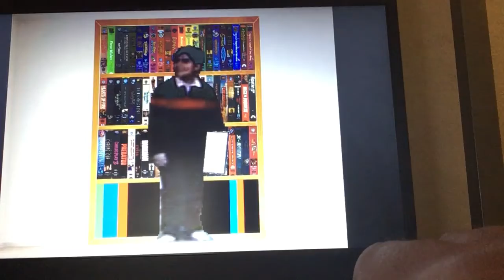Jesse DVD Case Video on Bookshelf 2